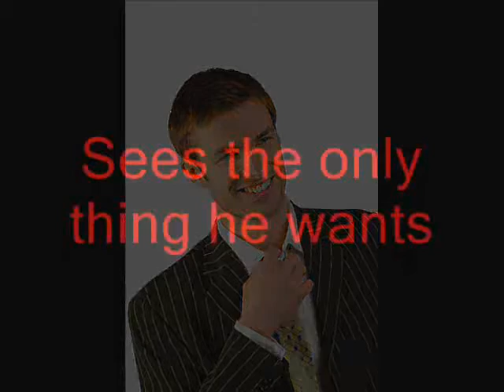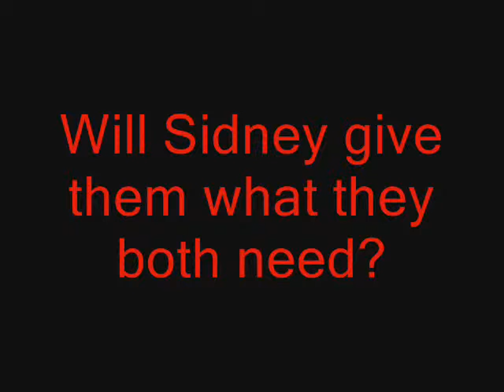Trenton's Terms by Kelley Nyrae